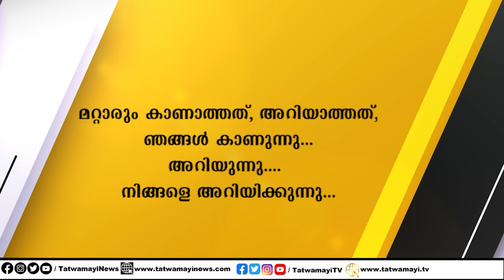സർക്കാർ പദ്ധതികളുടെ ഇടനിലക്കാരി.. വെട്ടിലായി പിണറായി സർക്കാർ.. സ്വപ്ന ഇല്ലാതെ എന്ത് കരാർ!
സർക്കാർ പദ്ധതികളുടെ ഇടനിലക്കാരി.. വെട്ടിലായി പിണറായി സർക്കാർ.. സ്വപ്ന ഇല്ലാതെ എന്ത് കരാർ! കരാർ ഉറപ്പിക്കാൻ അറബിയുമായി സംസാരിച്ചത് സ്വപ്‌ന..